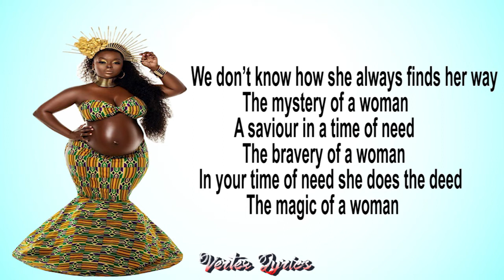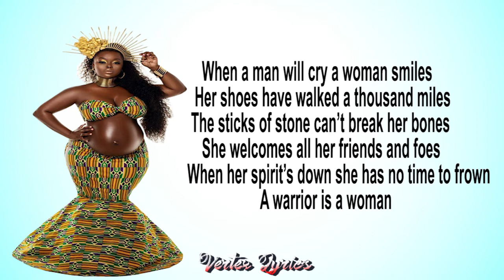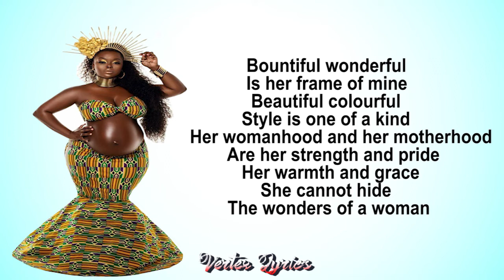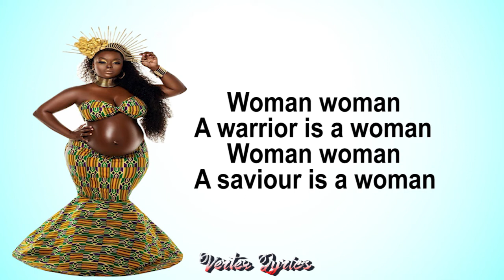JULIANA KANYOMOZI - WOMAN (OFFICIAL LYRICS VIDEO)